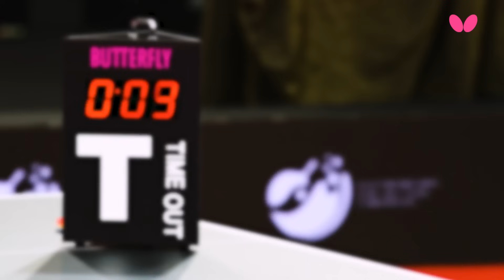卓レポ名勝負セレクション｜女子シングルス準々決勝 王芸迪 対 伊藤美誠（バタフライ第26回アジア卓球選手権平昌大会）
卓球レポートは国内外のさまざまな大会へ足を運び、およそ半世紀にわたり、あまたの熱戦を映像に収め続けてきた。その膨大な映像ストックの中から、語り継がれるべき名勝負を厳選して紹介する「卓レポ名勝負セレクション」。
　本シリーズでは、バタフライがタイトルスポンサーを務め、9月に韓国の平昌で開催された第26回アジア卓球選手権大会（以下、アジア選手権）での熱戦をセレクトして紹介する。
　今回の名勝負は、王芸迪（中国）対伊藤美誠（日本）の女子シングルス準々決勝をお届けしよう。

■【プレスリリース】 2023年アジア卓球選手権⼤会のタイトルスポンサーに決定

■2023アジア卓球選手権平昌大会
女子シングルスはベスト4が出そろう。早田、伊藤はメダルならず

00:31　第1ゲーム
07:07　第2ゲーム
15:44　第3ゲーム
24:33　第4ゲーム